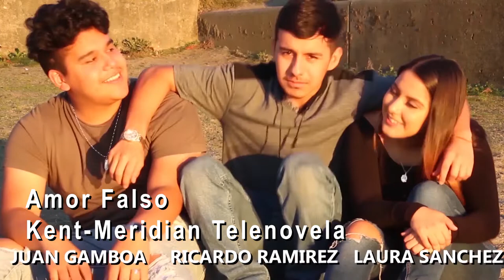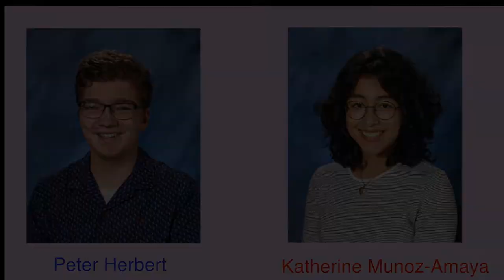Royals Week in Review - KSD Board Meeting Highlight Reel